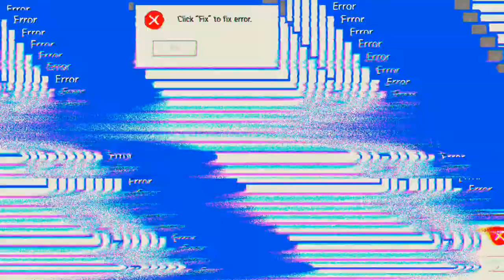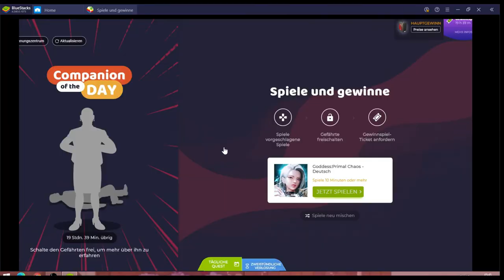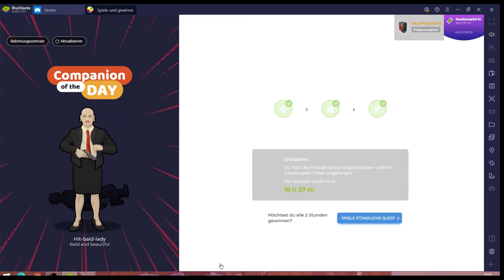Goddess Primal Chaos #22.11 JndT (BlueStacks)